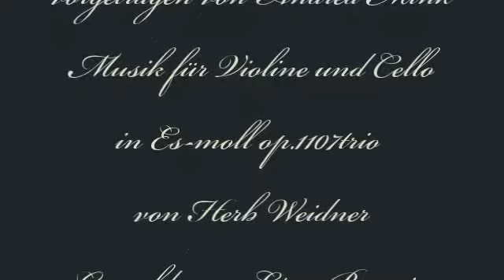Herb Weidner Der Schatten des Mondlichts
Ein Gedicht von Herb Weidner, vorgetragen von Andrea Mink. Musik für Violinen und Cello in Es-moll op.1107trio von Herb Weidner. Gemälde von Léon Bonvin "Im Mondlicht"